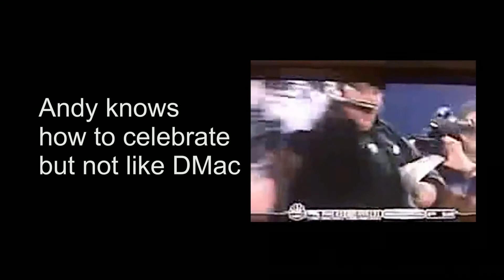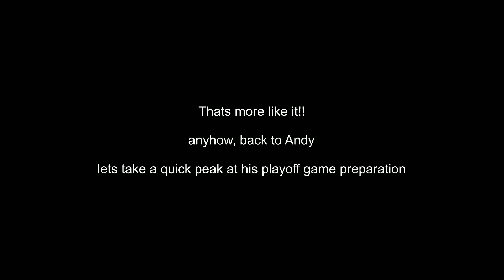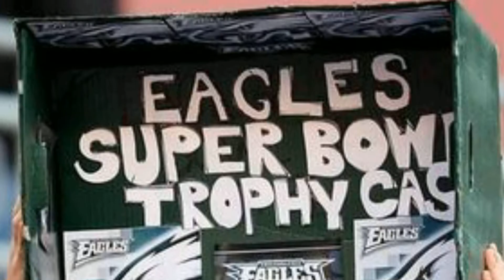Another Philadelphia Eagles Choke - Time to Shake that BOOTY!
Another NFL season has come and gone with the Philadelphia Eagles franchise holding up their tradition of choking again.  This culture of losing can only be best celebrated with a shaking of the booty courtesy of Former Eagles QB Donovan McNabb; set to the music of KC & the Sunshine band.  You can guess what song it is.  But for the dumb idiot Eagles fans that need everything explained, the name of the song is called "Shake Your Booty".

The actual McNabb celebration took place last year when the Eagles choked to the Cowboys of Dallas.  You can be sure however, that Mr. McNabb probably celebrated in similar fashion when Vick threw the interception at the end of this game.  And who can blame him after being betrayed by the team and city that he gave so much for.